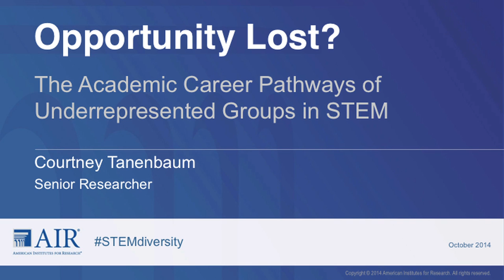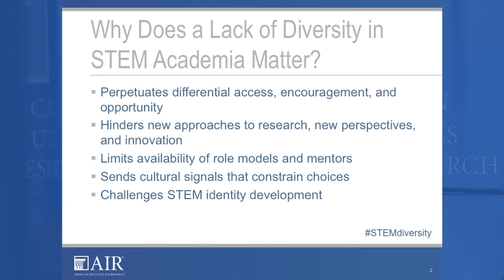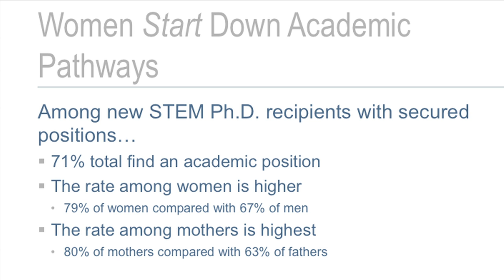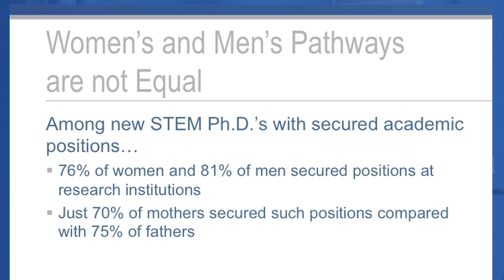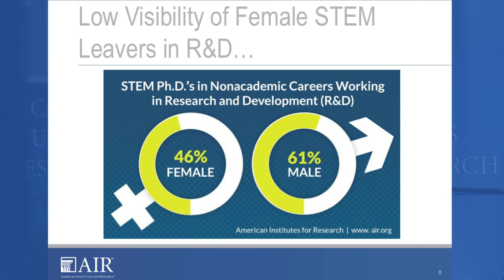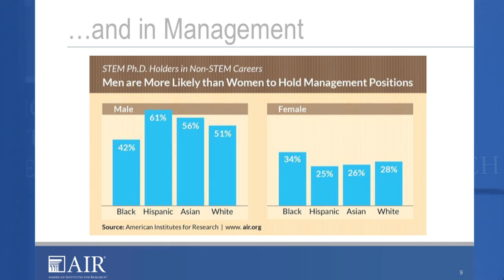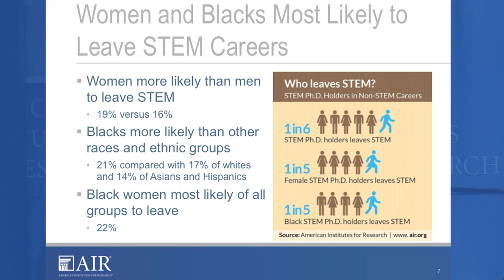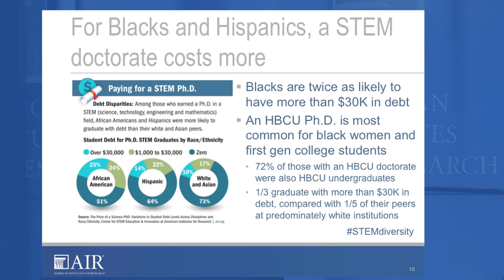UPDATED: Breaking the Mold: Diversifying STEM Academia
Too few women and individuals of color pursue and complete STEM degrees, leaving an untapped talent pool. It’s clear that U.S. colleges need to do a better job recruiting and retaining these individuals, but how? Can institutions attract students from underrepresented groups when their STEM departments don’t reflect the diversity of students they aim to serve?

Because higher education institutions exert great influence over the makeup of our future STEM workforce, our panelists explore the hurdles underrepresented groups face when pursuing an academic STEM career. They also discuss what policies universities and colleges should consider to ensure they are more inclusive of all student groups.